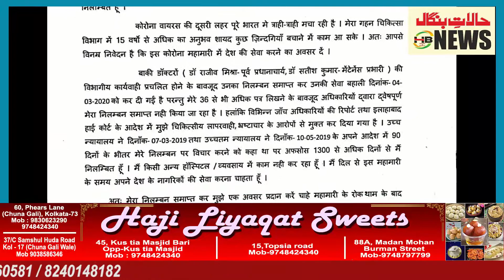Dr Kafeel Khan wants to treat Covid patients, asks Yogi to revoke suspension